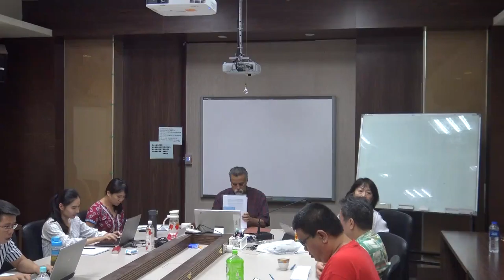2019/04/24 Decolonising Social Science: Meaning and Prospects (6)- Syed Farid Alatas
議題：社會科學的去殖民：意義與展望 Decolonising Social Science: Meaning and Prospects
時間：2019/04/24   14:00-17:00
地點 :國立交通大學人社二館一樓106室
講者：Syed Farid Alatas (新加坡國立大學社會學系教授)

賽．法立．阿拉塔斯教授來自馬來西亞，是新加坡國立大學社會學教授，也合聘於該校的馬來學系。他的研究領域是歷史社會學、社會科學社會學、宗教社會學和跨宗教對話等。已出版的專著包括Alternative Discourse in Asian Social Science: Responses to Eurocentrism (Sage, 2006), Ibn Khaldun (Oxford, 2013), Applying Ibn Khaldun (Routledge, 2014)和Sociological Theory Beyond the Canon (與Vineeta Sinha合著, Palgrave Macmillan, 2017).

數十年來，針對社會科學領域的歐洲中心主義和東方主義的批評，已重新定義我們對知識生產過程中各種理論上和認識上的問題理解。不過，由於知識帝國主義和學術從屬性的持續存在，實際創造另類或去殖民的替代論述，在知識生產領域依然鮮見。本演講將討論去殖民知識模式的可能方向，探討持續阻滯社會科學領域發展另類論述的因素。

*English speech, 英文演講